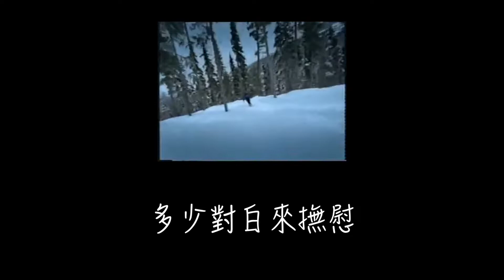我這樣愛你 - 黎明 Drum Cover By Sammy Tang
［經典廣東歌系列］90年代香港人嘅集體回憶!

有邊位朋友仔及家長係黎明Fans 呀? 😁  靜靜雞話比大家知我哋中心嘅Admin 大人從前好似都係小fans! 😂 咁依首歌Sammy 哥哥特別要送比Admin 大人啦!
如果你是70、80年代出世，這個和記新幹線廣告，無論你係唔係黎明Fans，我絕對相信你一定睇過 ! 片中女主角叫 LeeAnna。
當年由1993年班2005年間，黎明共拍咗11 套和記新幹線廣告系列，廣告中的歌曲同時成為大熱！